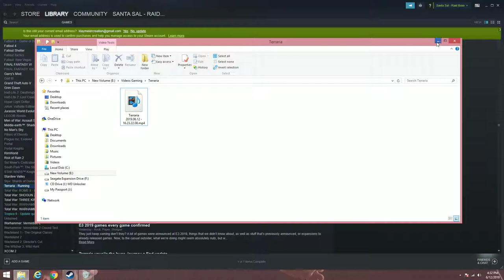Terraria Before 3.6 Modded Ep 2